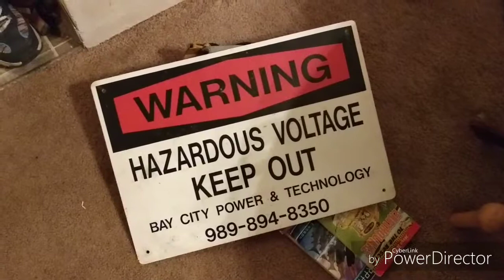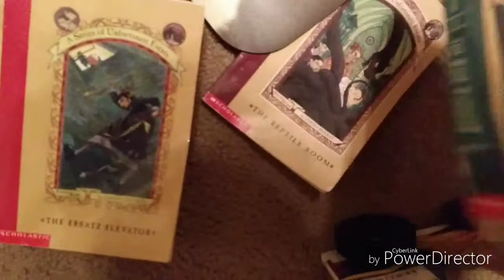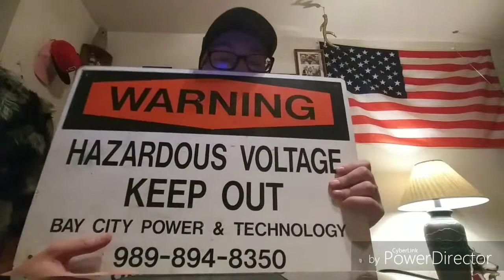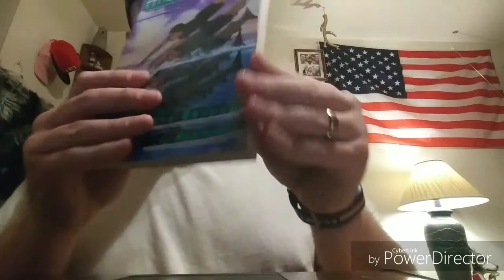Dumpster Diving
CAST
Rich
Noel

PRODUCED BY
4D Studios

DIRECTED BY
Rich